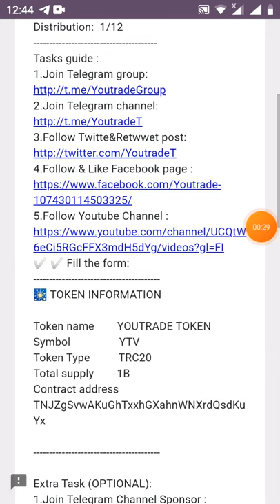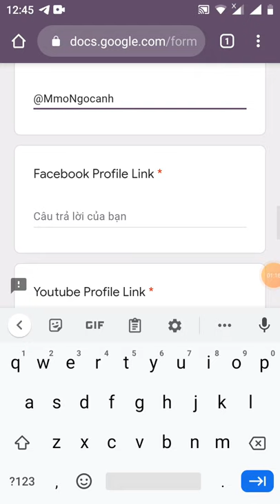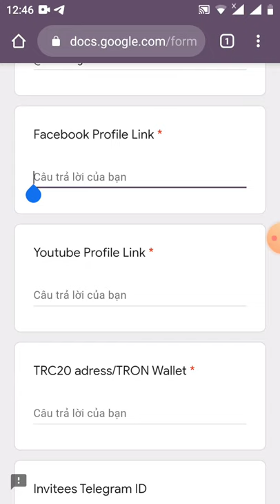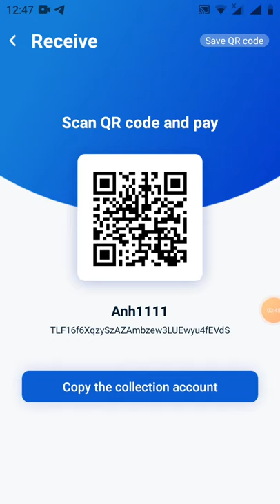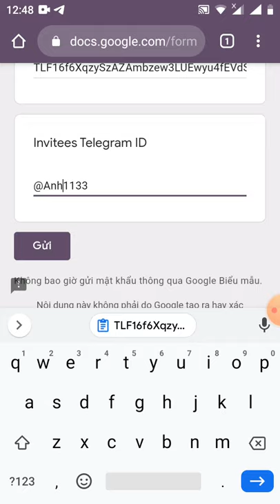HD điền from nhận 10.000 VTV~ 65$ _ Guide Get 10.000 VTV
Link đk